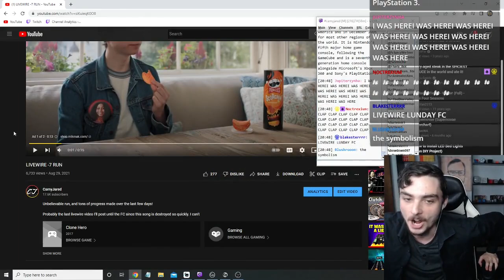LIVEWIRE ~ FIRST EVER 100% FC (ZERO GHOST INPUTS)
I started this grind over a year ago, and after a couple months of grinding it, I had enough. The best run I had posted on YouTube at that point was a -7 (although I vaguely remember getting a -4)

Basically I was in a horrible headspace back then and for one reason or another, I decided to switch grinds to Soulless 3 150% but I also wasn't having fun with that. Once again I switched grinds, but this time I swapped to Supernovae and that was a legendary period for the stream.

So to make a long story short, Livewire got put on the back burner for AN ENTIRE YEAR. I just picked it up again a couple weeks ago and we absolutely annihilated it. I'm SUPER happy to have this one finally done :)

Thank you so much to everyone who watched/supported as always, I love you guys.

Next grind will be Soulless 4 110% I think🤠

Come by the live stream and chat with me!

Official Clone Hero merch!